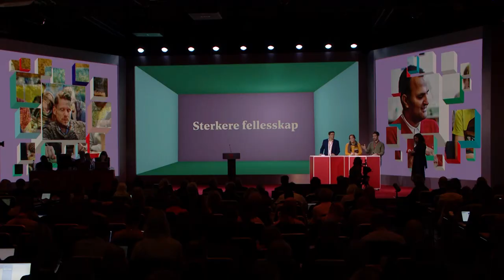Migrasjonsutvalget | Arbeiderpartiets landsmøte 2019